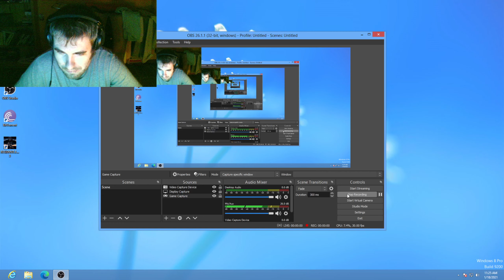Resident Evil 3 Remake 10gb Ram Gtx 1050 2gb Low Profile 1440 HD